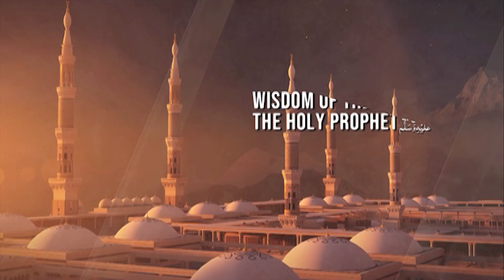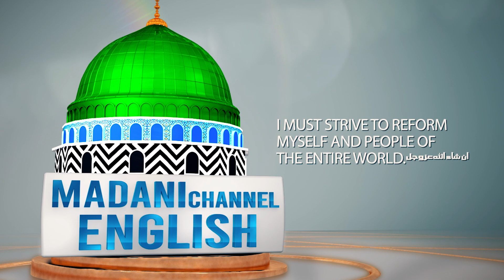Wisdom of the name of the Holy Prophet ﷺ | Zain Kaleem Attari | Madani Channel English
/ madanichann.  .

 / madanichann.  .

 / madanichanne.  .

 / madanichanne.  .